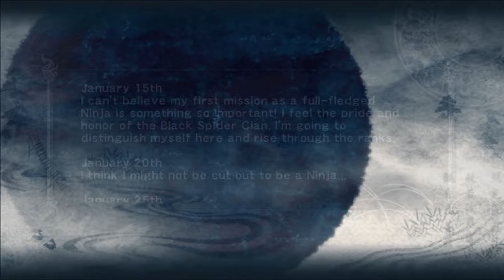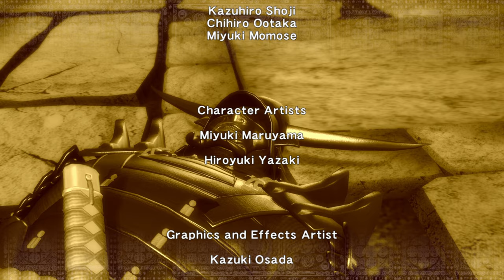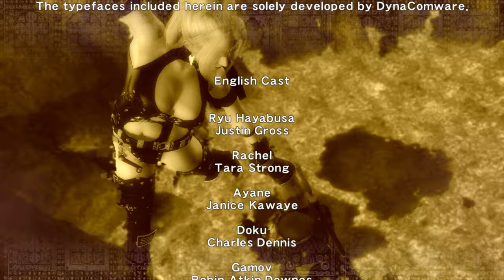NINJA GAIDEN SIGMA Gameplay Walkthrough FULL GAME 4K | No Commentary Walkthrough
NINJA GAIDEN SIGMA Gameplay Walkthrough FULL GAME 4K
If you're a fan of the Ninja Gaiden series, then you'll love this full game run! In this Ninja Gaiden Sigma full game no commentary, you'll take on all the bosses in the game in 4k resolution!

Ultimate walkthrough of Ninja Gaiden Sigma, part of the Master Collection. Dive into our expertly crafted guides that cover each mission in detail, providing you with everything you need to conquer the game on Master Ninja Mode. Whether you're a seasoned veteran or a newcomer to the series, our videos offer invaluable tips and strategies to help you achieve perfection.

About Ninja Gaiden Sigma:
"Ninja Gaiden Sigma" is an enhanced port of the original Ninja Gaiden, known for its intense combat, intricate level design, and challenging gameplay. This game is a masterpiece of action-adventure, pushing players to the limits with its fast-paced, fluid combat mechanics and demanding difficulty levels. Available in the Master Collection, it features improved graphics, additional content, and refined gameplay, making it a must-play for action game enthusiasts.

What to Expect from Our Walkthroughs:

    Complete Mission Guides: Each video covers one mission, breaking down the key objectives, enemy encounters, and boss strategies.
    Master Ninja Tips: We provide advanced tips and tactics tailored for those playing on the hardest difficulty setting, Master Ninja Mode.
    Secrets and Collectibles: Discover all hidden items, golden scarabs, and secret areas to maximize your playthrough.
    Boss Fight Strategies: Detailed breakdowns of each boss fight, including attack patterns, weaknesses, and how to defeat them efficiently.
    Combat Techniques: Learn the best combos, weapon uses, and ninpo techniques to dominate your foes.
    Platforming and Puzzle Solutions: Navigate tricky platforming sections and solve puzzles with ease using our step-by-step
Discover the world of Ninja Gaiden Sigma and master the art of the ninja with NinjaGameMaster. Dive into our comprehensive walkthroughs and become the ultimate ninja warrior.
NinjaGameMaster is dedicated to bringing you the best in gaming walkthroughs, tips, and strategies. Specializing in action and adventure games, we provide high-quality content that helps you tackle the toughest challenges.